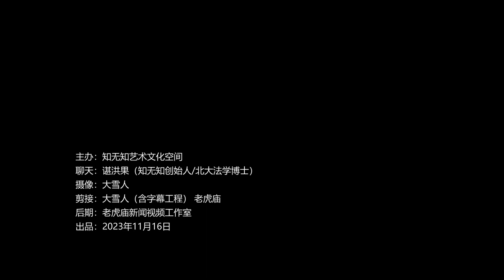谌洪果：三言两语（070）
总一百集“三言两语”是北大法学博士知无知创始人谌洪果治学生涯间所学所思。其间无不凸显学者的思想精华之成。轻松诙谐趣点横生，三五分钟获益匪浅。